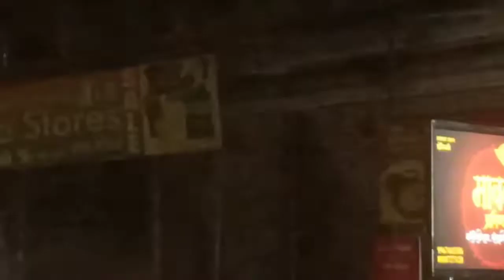Vasant Wadi cha Raja | Ganpati | visarjan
Ganpati visarjan 7 din
Bappa morya ❤️🙏

your queries?

ganpati visarjan
shilpa shetty ganpati visarjan
ganpathi visarjan 2022
2022 ganpati visarjan muhurat
ganesh visarjan
ganesh visarjan muhurat 2022
ganesh chaturthi 2022
visarjan 2022
ganpati visarjan video
ganapati visarjan
ganpati visarjan mumbai
2022 ganpati visarjan
ganpati visarjan in london
ganpati visarjan of 2022
ganpati visarjan 2022 kokan
ganpati visarjan
ganesh visarjan
ganpati visarjan mumbai
mumbai ganpati visarjan 2022
visarjan
ganpathi visarjan 2022
2022 ganpati visarjan muhurat
5 din ka ganpati visarjan muhurt
7 din ka ganpati visarjan muhurt

Shankar morya vlog
daily vlog
daily routine
vlogs
daily vlogs Marathi
my daily life
daily
daily life
properly daily vlog
my daily routine
indian truck driver daily vlogs
daily vlogging
chandamama vlogs
short vlogs
telugu vlogs
r rajesh vlogs
aesthetic vlogs
dhairya mom vlogs
holiday vlog
everyday life
r rajesh vlogs home tour

Ganpati Bappa Morya yah video hai saat din ka Ganpati visarjan hote hue paise lekar ja rahe hain jhumate naachte Ganpati Bappa ke darshan mein ham ja rahe Hain Ganpati Bappa ko unke Ghar chhodane ke liye usse Judi Hui kuchh video mein jankari hai public ne kya khushiyan manae Ganpati Bappa ko lekar jaate samay yah sab is video mein Judi Hui hai to aap log video ko dekhkar comment mein Ganpati Bappa Morya jarur likhna love u all 😊